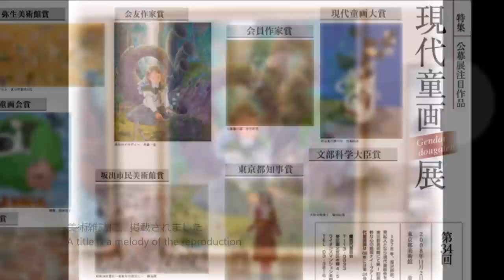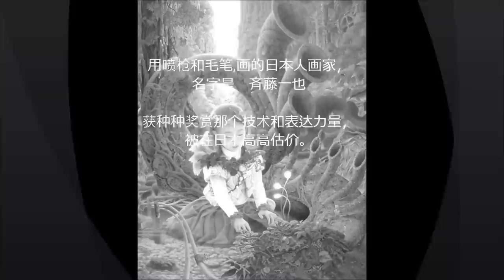(現代童画展)エアブラシで絵を描く、日本人画家『斉藤一也』Japanese painter drawing a picture in an airbrush, 現代童画展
エアブラシで絵を描く、日本人画家『斉藤一也』
2008年第34回現代童画展に、出展した、題名『再生のメロディー』
会友作家を受賞しました。
現在は、現代童画会に所属して、絵を描いています

With an airbrush and a writing brush, I draw a picture,
A Japanese painter, the name are Kazuya Saito
Win many prizes; the technique and power of expression
It is high and is evaluated

用喷枪和毛笔,画绘画，
日本人画家,名字是・斉藤一也
获许多的奖赏那个技术和表达力量
高高被估价

에어브러시와 붓을 사용하고, 그림을 그리는,
일본인 화가, 이름은, 사이토 카즈야
많은 상을 수상해, 그 기술과 표현력은
높고, 평가되고 있습니다

Avec un pistolet vaporisateur et une brosse de l'écriture, je dessine une image
Un peintre japonais, le nom est Kazuya Saito
Gagne beaucoup de prix; la technique et pouvoir d'expression
C'est haut et est évalué

Mit einer Airbrush und einer Schreibenbürste zeichne ich ein Bild
Ein japanischer Maler, der Name ist Kazuya Saito
Gewinne viele Preise; die Technik und die Macht des Ausdruckes
Es ist hoch und wird eingeschätzt

Con una pistola y un cepillo de la escritura, dibujo un cuadro
Pintor japonés, el nombre es Kazuya Saito
Gana muchos premios; la técnica y poder de expresión
Es alto y se evalúa

Com um aerógrafo e uma escova de escritura, eu desenho um quadro
Pintor japonês, o nome é Kazuya Saito
Ganhe muitos prêmios; a técnica e poder de expressão
É alto e é avaliado

Con un aerografo ed una spazzola di scrittura, io disegno un ritratto
Un pittore giapponese, il nome è Kazuya Saito
Vinci molti premi; la tecnica ed il potere di espressione
È alto e è valutato

熊本の画家　合志市の画家　野々島の画家　日本の画家　熊本の画家　合志市の画家　野々島の画家　日本の画家　熊本県の画家　合志市の画家　野々島の画家　日本の画家
熊本の画家　合志市の画家　野々島の画家　日本の画家　熊本の画家　合志市の画家　野々島の画家　日本の画家　熊本の画家　合志市の画家　野々島の画家　日本の画家
Airbrush　喷枪　에어브러시　Pistolet vaporisateur　Airbrush　Pistola　Aerógrafo　Aerografo　Airbrush　喷枪　에어브러시　Pistolet vaporisateur　Airbrush　Pistola　Aerógrafo　Aerografo　南風堂　Art gallery　画廊　화랑　Art galerie　Art Galerie　熊本県立第二高校美術科　熊本県立第二高校美術科　熊本県立第二高校美術科　熊本県立第二高校美術科
Art la galería　Galeria de arte　Galleria di Art　美術の窓　現代童画会　現代童画展
Airbrush　喷枪　에어브러시　Pistolet vaporisateur　Airbrush　Pistola　Aerógrafo　Aerografo　Airbrush　喷枪　에어브러시　Pistolet vaporisateur　Airbrush　Pistola　Aerógrafo　Aerografo　南風堂　Art gallery　画廊　화랑　Art galerie　Art Galerie
Japanese painter　日本人画家　일본인 화가　Peintre japonais　Japanischer Maler
Pintor japonés　Pintor japonês　Pittore giapponese　Geek　Japanese geek　日本的发烧友　일본의 매니어　Geek japonais　Japanischer geek　Geek japonés　Geek japonês
Geek giapponese　熊本県立美術館　熊本県立美術館　熊本県立美術館　熊本県立美術館
熊本県立美術館　Kumamoto Prefectural art museum　Kumamoto Prefectural art museum